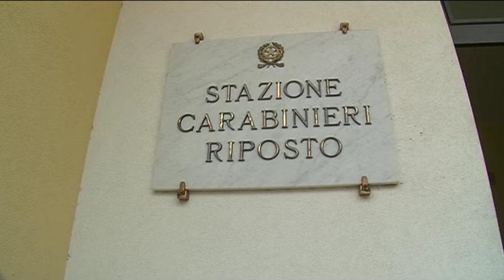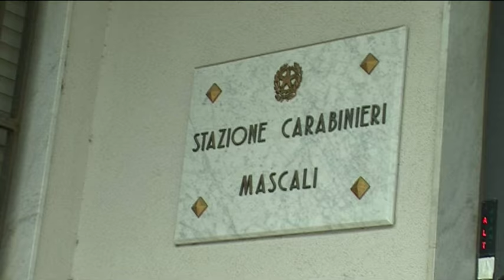Riposto. Furto e spaccio, padre e figlio in manette